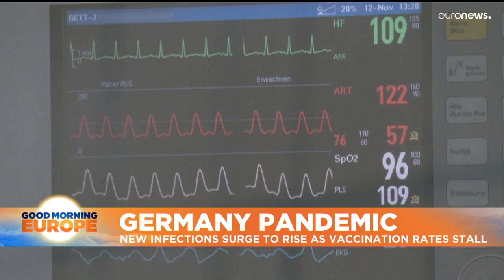COVID-19: Merkel begs Germans to get vaccinated as infections continue to soar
"Now it (the vaccine) is here, and all we have to do is grab it," said Merkel. "Grab it fast. I beg you, join in and try to convince relatives and friends, too."